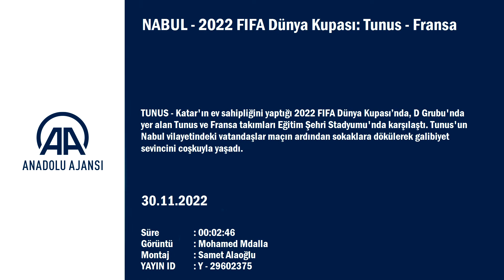Tunus'ta 2022 FIFA Dünya Kupası coşkusu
GÖRÜNTÜ DÖKÜMÜ :

- Nabul'daki vatandaşların galibiyet kutlamasından detaylar
- Tunus bayrakları sallayarak ve araba kornalarına basarak kutlama yapılması TUNUS (AA) - Katar'ın ev sahipliğini yaptığı 2022 FIFA Dünya Kupası’nda, D Grubu'nda yer alan Tunus ve Fransa takımları Eğitim Şehri Stadyumu'nda karşılaştı. Tunus'un Nabul vilayetindeki vatandaşlar maçın ardından sokaklara dökülerek galibiyet sevincini coşkuyla yaşadı.